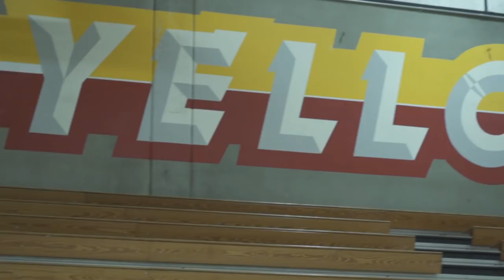BHS 9th Grade Welcome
Berkeley High School showed the class of 2022 a yellow jacket welcome at Freshman orientation today, August 22, 2018